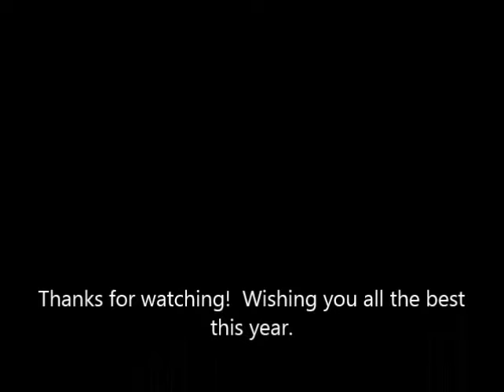Sharing My Hair Update While Applying Chebe Infused Oil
I wanted to share how my hair journey is going as I apply my oil infused Chebe oil